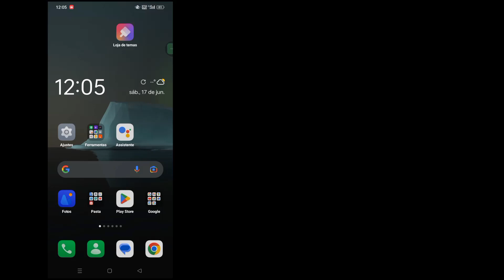Cómo habilitar el modo oscuro en Instagram (actualización 2023) | Modo oscuro de Instagram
¿Desea habilitar el modo oscuro en Instagram mediante la actualización 2023? Si es así, este video es para ti. En este video te mostraré cómo habilitar el modo oscuro en Instagram. Mostraré el proceso más fácil y más reciente para obtener el modo oscuro de Instagram fácilmente. Así que siga viendo el video completo sin omitirlo para aprender cómo habilitar el modo oscuro en Instagram (actualización 2023) | Modo oscuro de Instagram.

 Tu pregunta sobre cómo habilitar el modo oscuro en Instagram:

 Cómo habilitar el modo oscuro en Instagram.  Modo oscuro de Instagram.

 Instagram en modo oscuro.  Tema oscuro de Instagram.

 Modo nocturno de Instagram.  Habilitar el modo oscuro en Instagram.